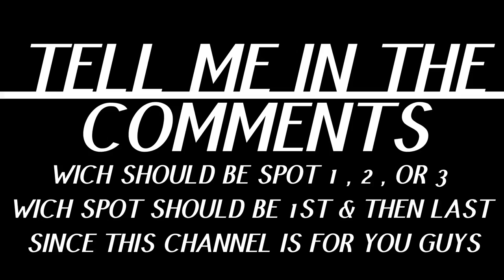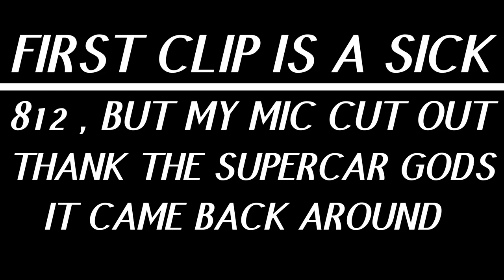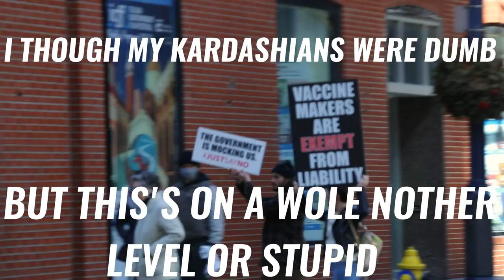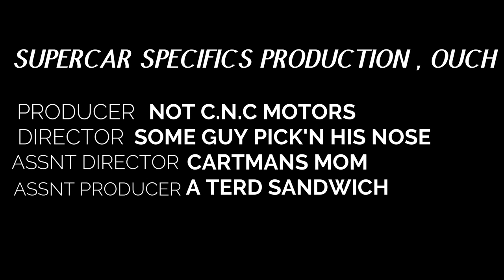VORSTEINER FERRARI 599, BETTER THAN THE 599 GTO ? Manual Gallardo , Ferrari 812 GTS & The 992 Targa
My buddy Black Night Lambo stops through with his rare manual Gallardo . Please bare with me organizing the upload schedule LINKS BELOW to Supercar Specifics & other Instagrams